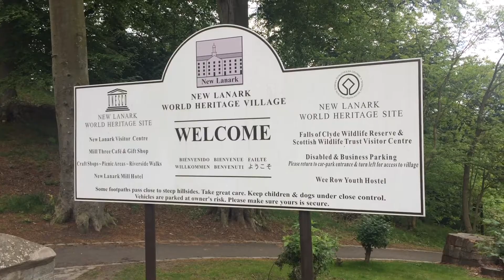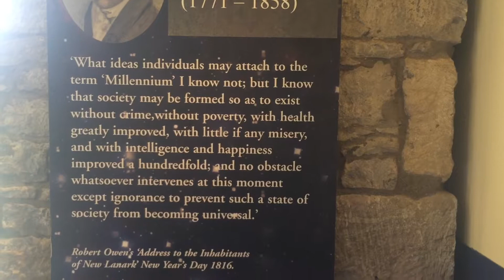A Visit to New Lanark World Heritage Site | Scotland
New Lanark World Heritage Site in Lanark, Scotland is a fabulous day out.

New Lanark World Heritage Site is a unique 18th-century mill village sitting alongside the picturesque River Clyde less than one hour from Glasgow and Edinburgh. Visitors can see recreated millworkers’ houses, historic working machinery and the nearby ‘Falls of Clyde’ waterfalls. There’s a Mill Shop selling locally made textiles, welcoming Mill Café and the 4-star New Lanark Mill Hotel

Header image credit: New Lanark World Heritage Site